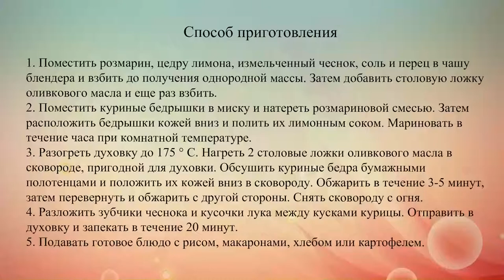Запеченные куриные бедрышки с лимоном и розмарином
Ароматный лимонно-розмариновый маринад придает блюду особую пикантность и свежий вкус.